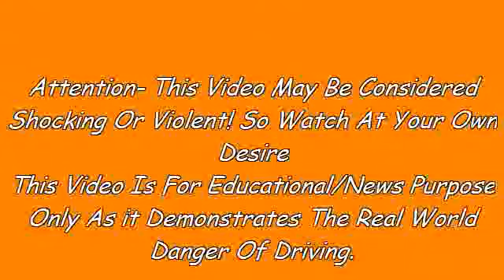Drastic Car Crashes On Tape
Drastic Car Crashes Caught On Dash Board Camera Tape.This Is The Collection Of Best Car Crashes Captured On Dash Board Camera.Subscribe For Get Latest Car Crashes,Car Crashes Compilation,Fail Compilation,Car Racing,Russian Car Crashes.Get Everyday New Videos.Note-This Is News / Educational Purposes Only,Drive Safe & Slow,Obey The Traffic Rules,Be Careful & Avoid Accidents.